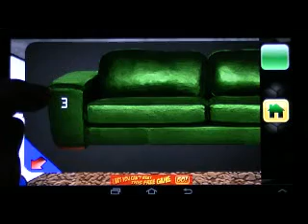Can You Escape Space Doors Niveau 11 - Can You Escape Space Doors Level 11 Walkthrough